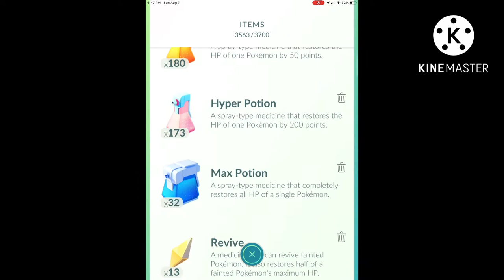I’m so excited for the Pokémon go fest 2022 finale event